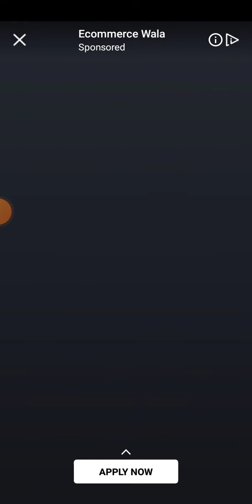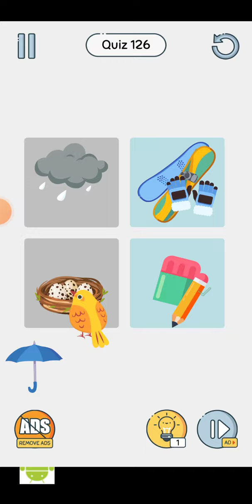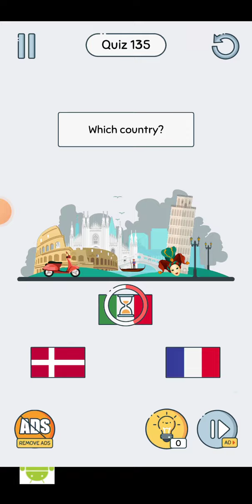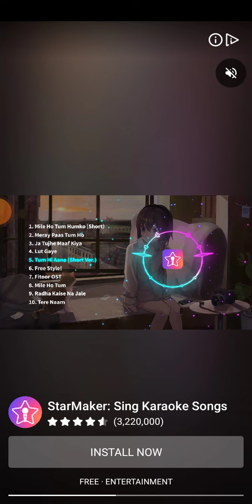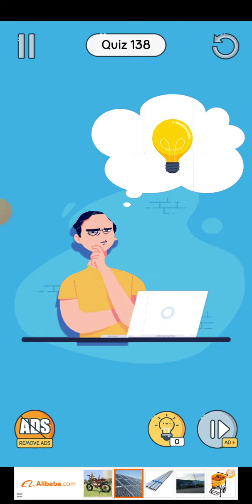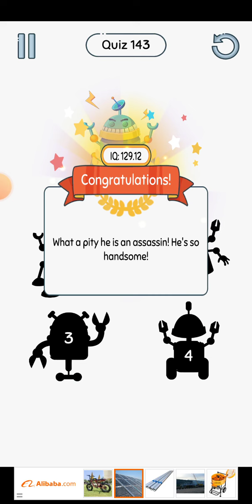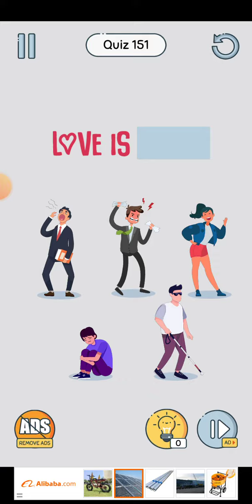Brain Up part 4